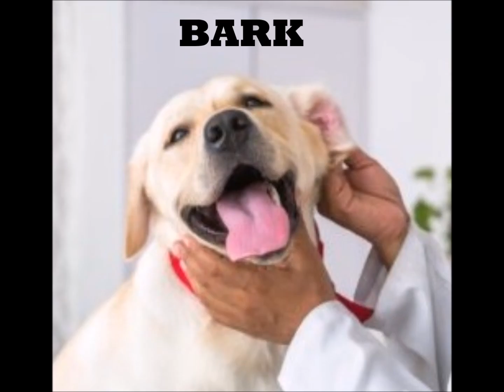Fish communication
Fish communicating, Just like humans, fish can also communicate with one another. The most common ways they achieve this are through sound, color, bioluminescence, motion, electrical impulses and smell. These forms of communication are usually used to help navigate, call for spawning, alert predators to keep away, and while fighting.

Fish have long been known to communicate by several silent mechanisms, but more recently researchers have found evidence that some species also use sound.

It is well known that fish communicate by gesture and motion, as in the highly regimented synchronized swimming of schools of fish.

Some species use electrical pulses as signals, and some use bioluminescence, like that of the firefly.

Some kinds of fish also release chemicals that can be sensed by smell or taste. In 2011, a scientist in New Zealand suggested that what might be called fish vocalization has a role, at least in some ocean fish.

In the widely publicized work, done for his doctoral thesis at the University of Auckland, Shahriman Ghazali recorded reef fish in the wild and in captivity, and found two dominant vocalizations, the croak

This video highlights how fish communicate. Share your comments in the comment section below.

Regards
Raliegh